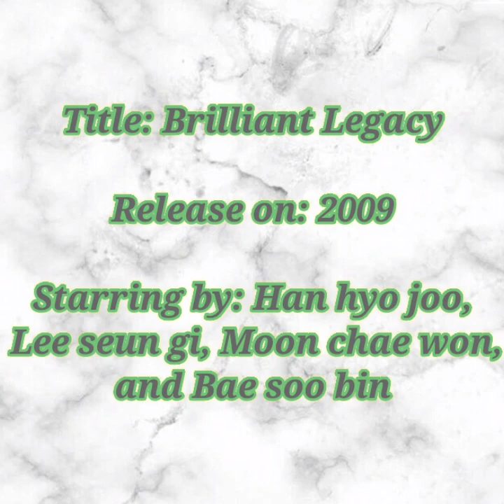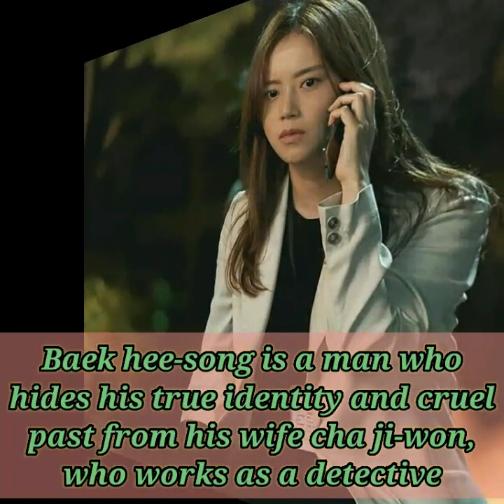Top 7 Recommended Moon Chae-won Korean Dramas